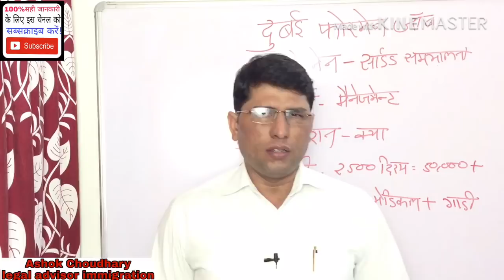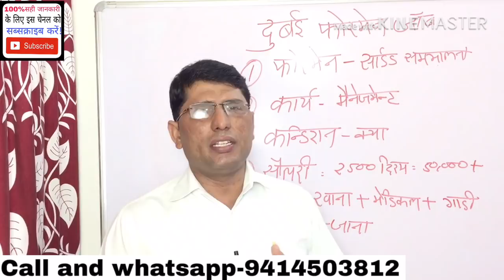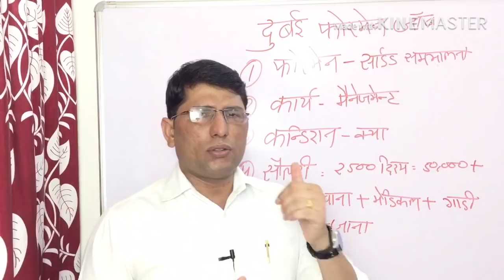दुबई फोरमेन जॉब सेलरी! Dubai forman jobs and salary.2019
Dubaifurniturecarpenterjob
Dubaimissionkarigarjobs

Sanday closed
Thanks

1-किसी भी प्रकार की विदेश जॉब समस्या का समाधान!
 2-धोखाधड़ी से बचना पैसा पासपोर्ट जॉब समस्या का                       समाधान!
 4- विदेश में अगर आप जाते हो कंपनी वीजा, सैलरी, कार्य, इमीग्रेशन आदि की समस्या का समाधान
 5- इमीग्रेशन समस्या, पासपोर्ट समस्या, ईसीआर ईसीएनआर पासपोर्ट आदि समस्याओं का समाधान!
 6- 48 घंटे में उपरोक्त सभी समस्याओं का समाधान आपका किया जाएगा!